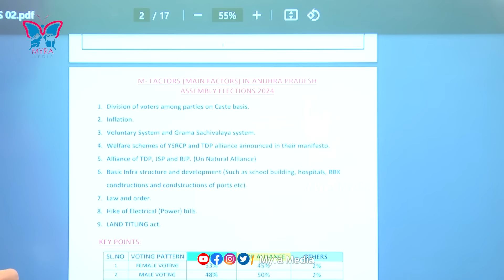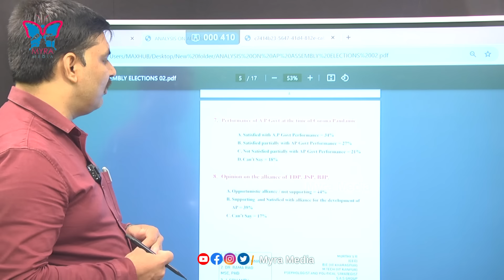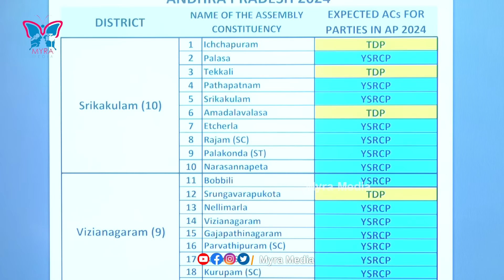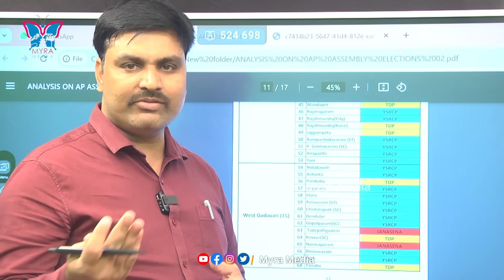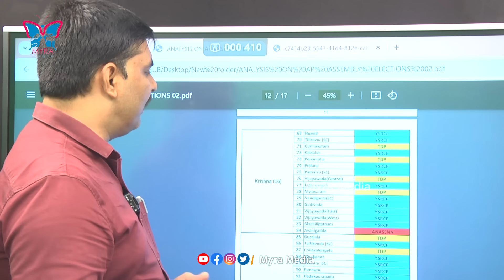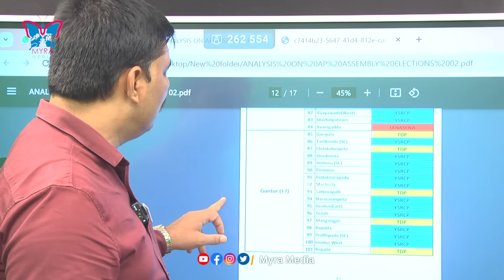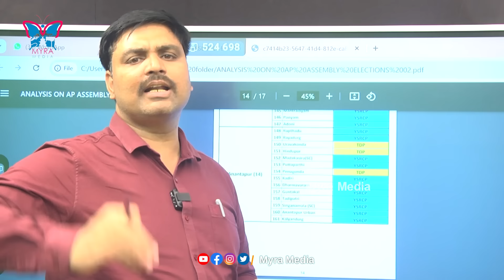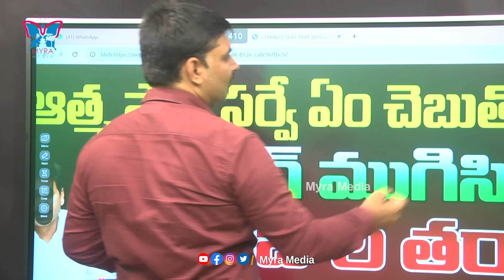🔥ఆత్మ సాక్షి సర్వే ఏం చెబుతోంది? Atma Sakshi Survey : Who is AP Next CM | YSRCP vs TDP |AP Elections